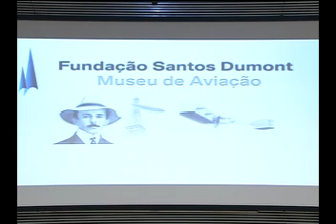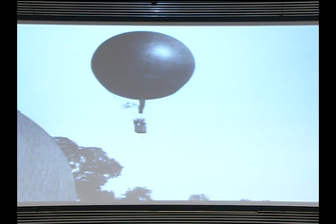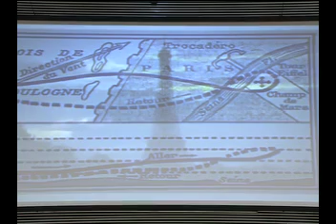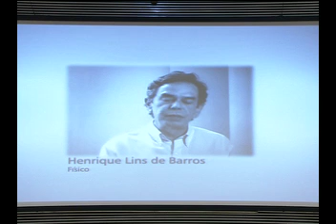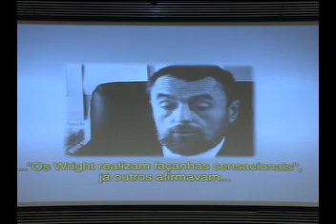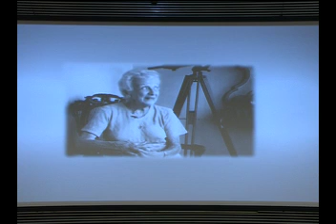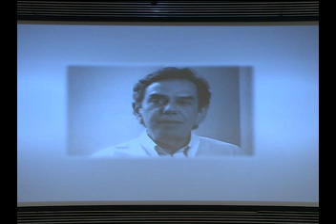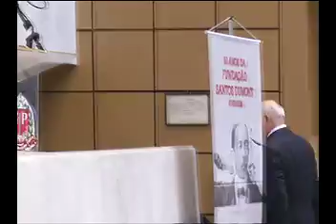Sessão Solene-Santos Dumont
Sessão Solene com a finalidade de homenagear os 60 anos da Fundação Santos Dumont